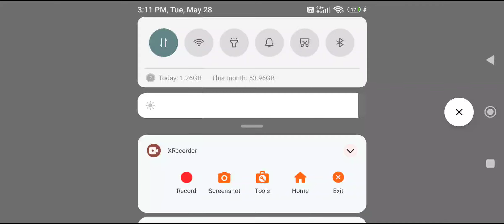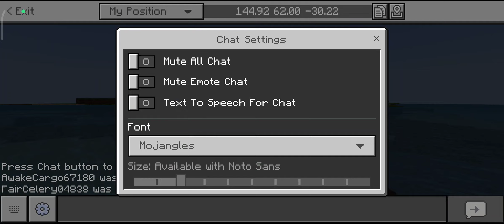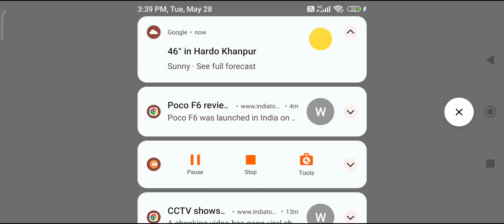sasta manhunt in Minecraft with friends 😊☺️☺️😊 1 v 2 / I am hunter.